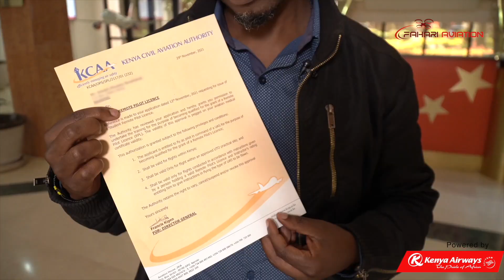How to Fly a Drone in Kenya | Steps to Becoming a Licensed Drone Pilot 🇰🇪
Ever wondered what it takes to fly a drone in Kenya? 🚁
Whether you're passionate about aerial cinematography or looking to become a certified drone pilot, this video breaks it down for you.

I visited Fahari Aviation, a subsidiary of Kenya Airways, to learn the exact steps needed to legally fly a drone in Kenya. From registration to licensing and training — this is your beginner's guide to getting started.

✅ What licenses do you need?
✅ Where can you train?
✅ How much does it cost?
✅ What are the legal requirements?

If you're serious about drone piloting in Kenya, this is for you!

📍 Powered by Fahari Aviation – Leading the way in drone training and tech.